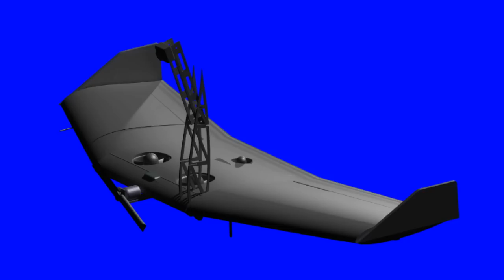icarusLabs Milestone 2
icarusLabs Milestone 2 UAVForge entry

See more flight videos and design details on our